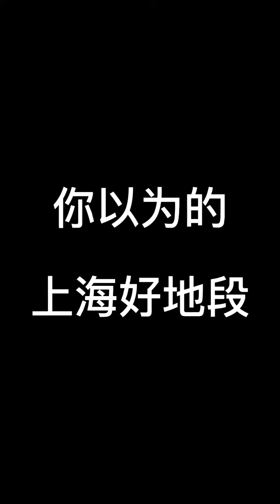你以为的上海好地段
一只可爱又滑稽的小猪罗，说着洋泾浜的上海话和上海老阿哥谈论上海的生活，也带给各位看看海纳百川的上海大都市的人生百态。